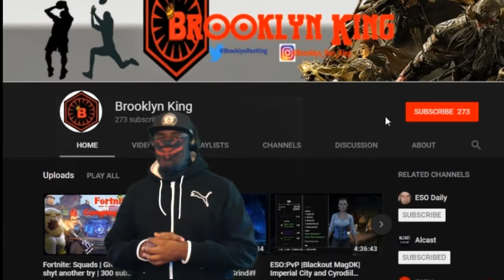Cavalier superiority || Alliance War || The Elder Scrolls Online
Whats poppin First Order fam! GRIP UP!

Back at it with Guildsworn, BUFFS LIKE CRAZY!!!

Music: brooklyn's own, Itus look him up on sound cloud @Itus2nice

Thanks for all the love and support!